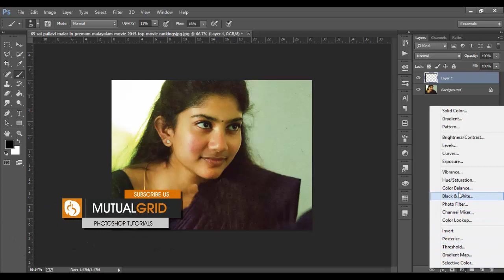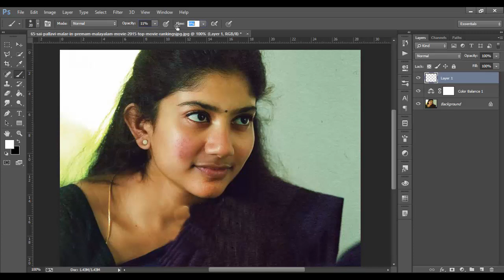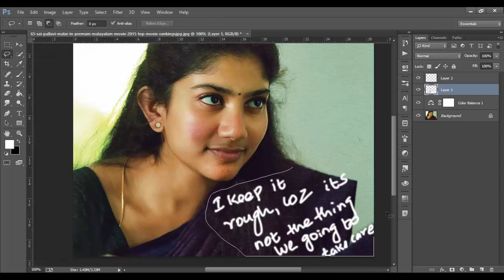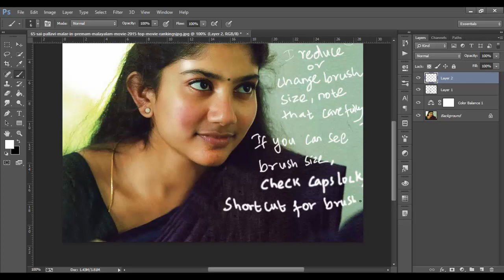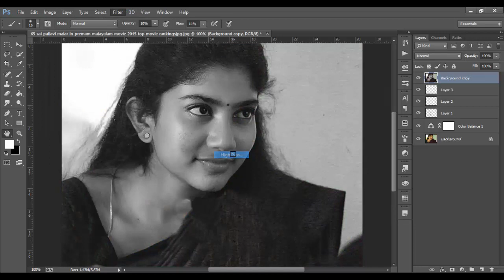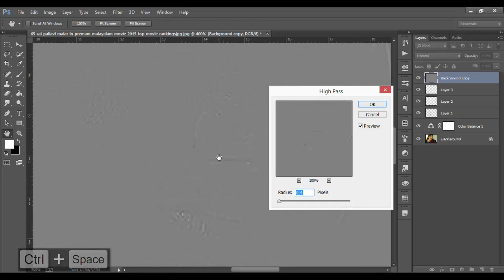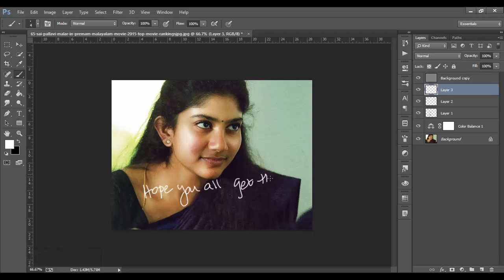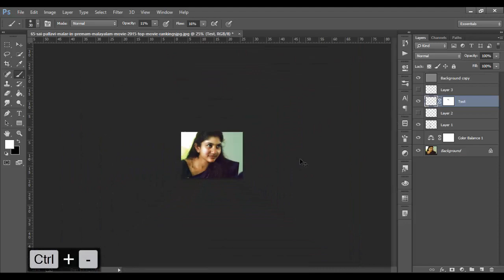Glow Skin Retouch | Photoshop Tutorial | MutualGrid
This is smooth, Glowing skin with texture tutorial, The basic concept is painting white in highlight areas in low level and making more contrast.